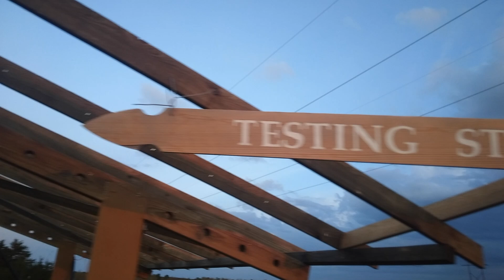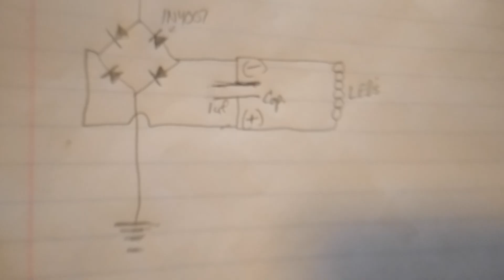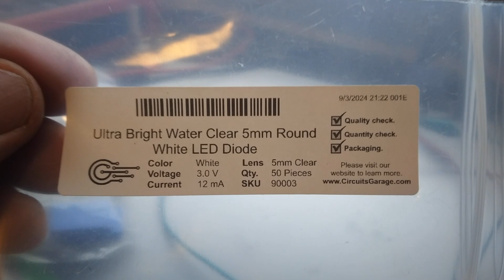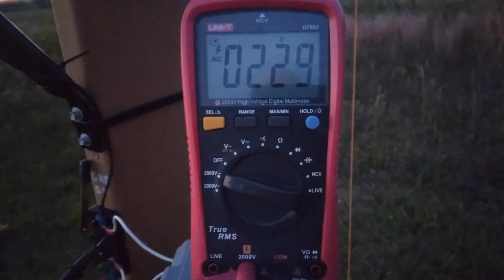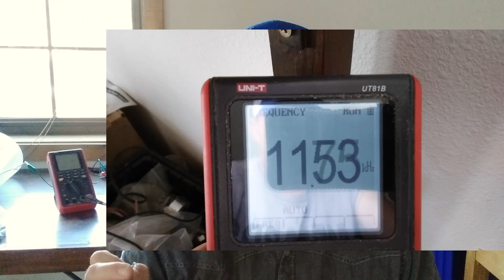Perpetual lighting from ambient energies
(2) lights made up of LEDs, that are constantly on, powered by the surrounding energy fields about us.